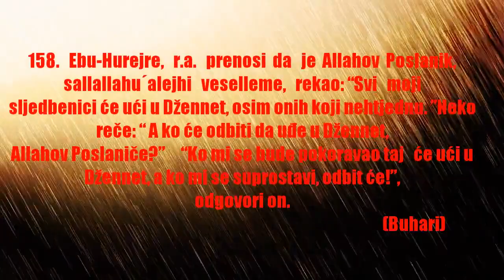Obaveza (čuvanja) suneta